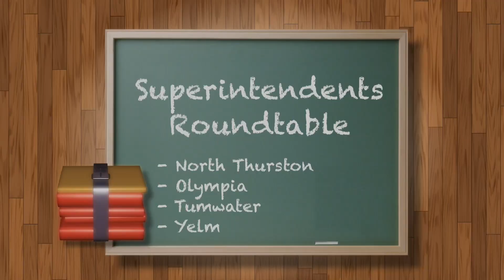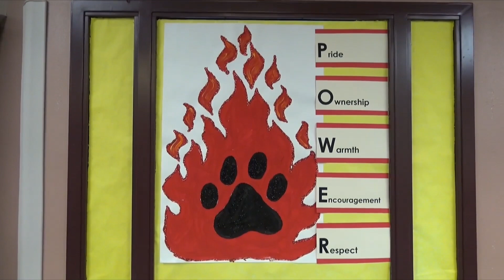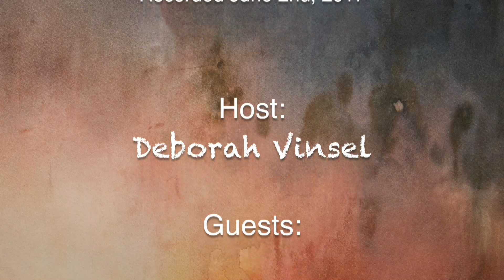Superintendent's Roundtable - June 2017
Thurston Community Media CEO, Deborah Vinsel, hosts this roundtable discussion with the superintendents in Thurston County.  This episode features Dick Cvitanich of the Olympia School District, John Bash of the Tumwater School District, Debra Clemens of North Thurston Public School, and Brian Wharton of the Yelm School district.